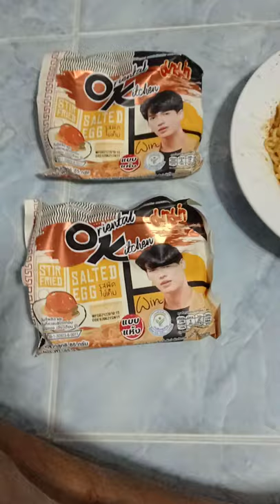อาหารมนุษย์เงินเดือนน้อย มาม่ารสผัดไข่เค็ม